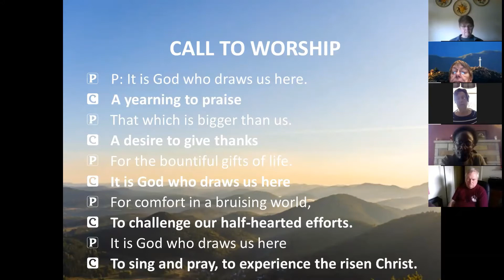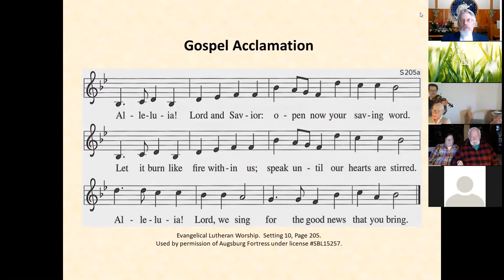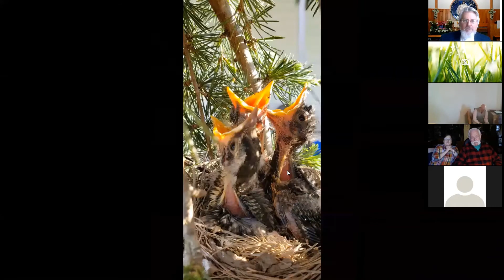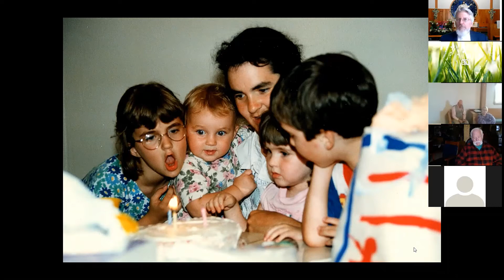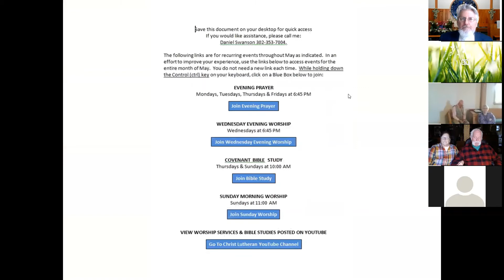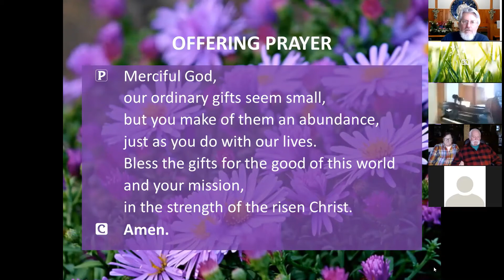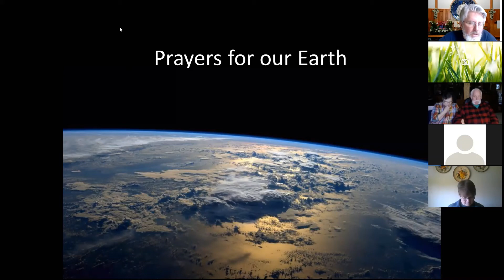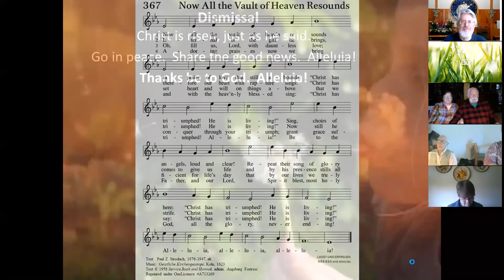Christ Lutheran Sunday Worship 2020-05-10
This service is the Fifth Sunday of Easter with the Revised Common Lectionary readings.